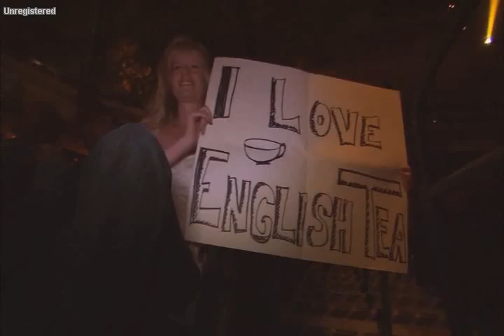Paul McCartney - English Tea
A new song, English Tea, from The Space Within Us DVD